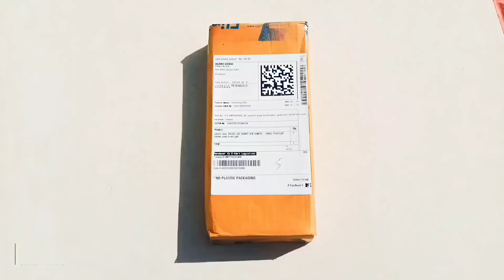Best Decoration Light Under 200 | Rgb Flood Light | Color Changing Led Light With Remote Control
Apne Ghar Ko Colorful Kaise Banaye

About This Video:
Hello Everyone,
Aaj Ke Es Video Me Maine Aapko Ek Bahut He Kamal Ke Led Decoration Light Ke Bare Me Bataya Hai Jise Aap Remote Se Control Kar Skte Hai.

Queries Solved:

1. Best Home Decoration Light
2. Flood Light Under 200
3. Best Dj Light
4. Rgb Led Brick Light
5. Remote Wali Color Changing Light
6. Flood Light 50 Watt
7. Wedding Colorful Light
8. Best Diwali Light